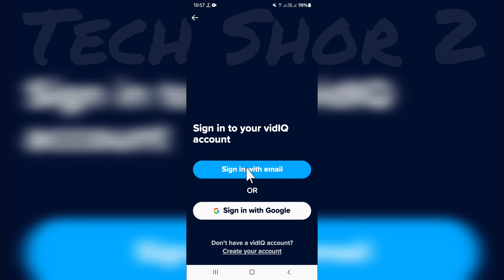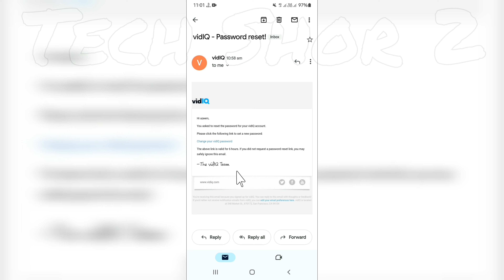How to Change And Reset Vidiq Password